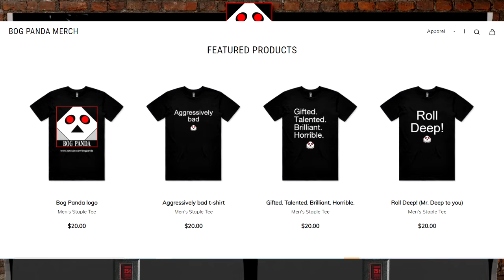Is there any worse sponsor for a branded video game than Marlboro? #357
We had no idea that some of these branded game systems existed.  So were great ideas… others… not so much.

Dr. Mike (@officialpagan) and Kelly (@kellythul)